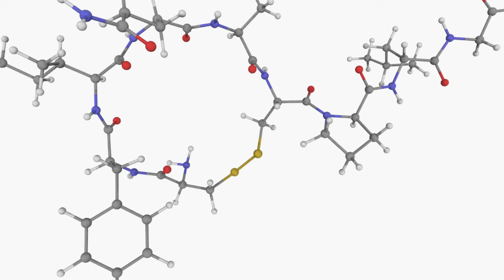🫂Psicología del Abrazo: El poder del contacto humano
▶️En esta ocasión exploramos el poder del abrazo desde la perspectiva de la psicología. Descubre cómo este gesto simple y cotidiano fortalece nuestras relaciones, activa la producción de oxitocina, y nos ayuda a manejar el estrés y las emociones. ¡No te pierdas esta interesante reflexión sobre la importancia del contacto humano en nuestras vidas!

AVISO DE USO JUSTO: Este video puede contener material con derechos de autor. Dicho material se ha utilizado solamente con fines educativos. Esto constituye un "uso justo" de cualquier material con derechos de autor tal como se establece en el Título 17 U.S.C. Sección 106A-117 de la Ley de Derecho de Autor de los Estados Unidos.